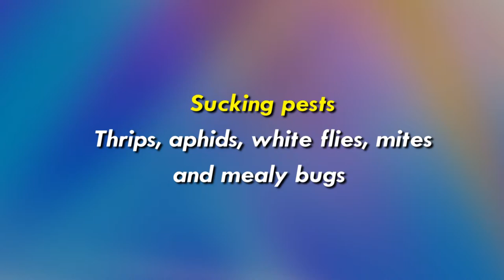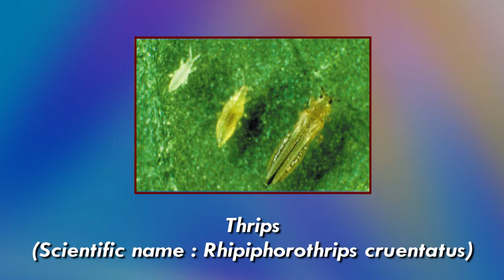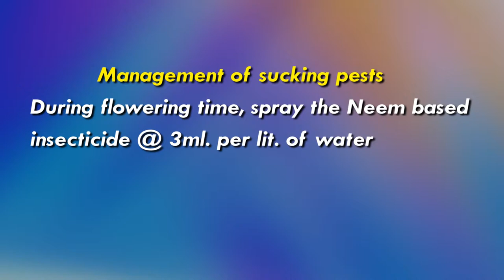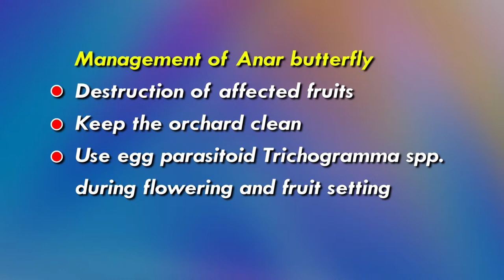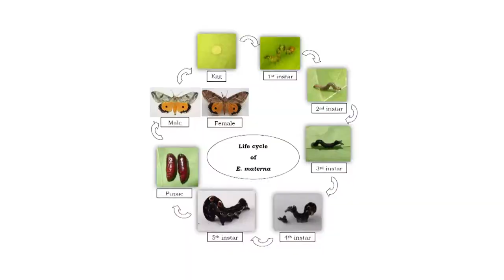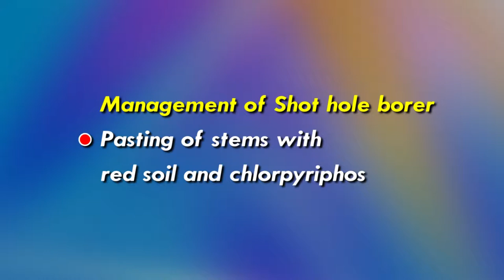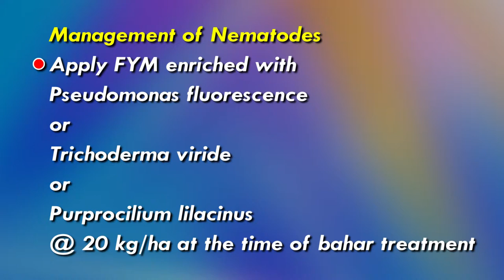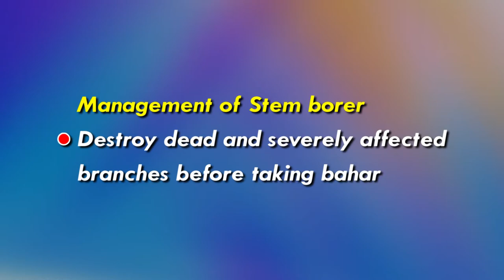Lecture 5: Pests of Pomegranate - Dr. Ganesh Bansode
This is the fifth video lecture of MOOC on Commercial Fruit Production of Pomegranate and Guava. This video describes the various insects, pests of pomegranate, their occurrence, nature of damage, and control measures. By Dr. Ganesh Bansode, MPKV, Rahuri